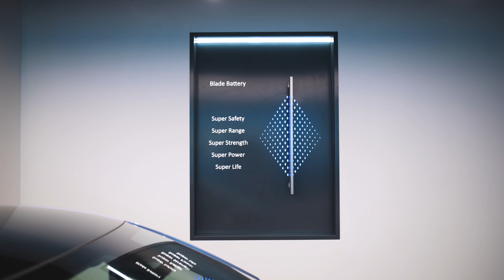BYD Mayfair Stratstone Showroom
The brand new BYD Stratstone Showroom in Mayfair is now open and we were commissioned to produce photography and film of the new space. Commissioned by Stratstone UK, produced by Roscoe Rutter.

Filmed with a Nikon Z6, 35mm f/1.8 and 24-70mm f2.8 lens.